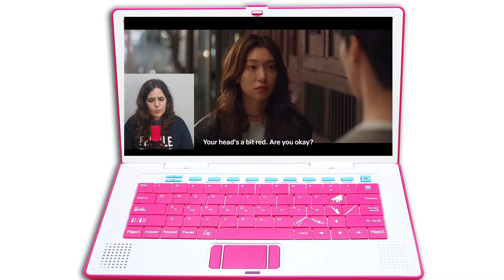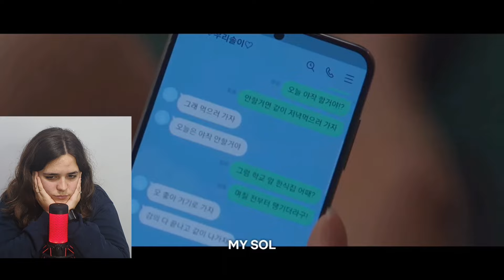COREA NECESITA BESOS - SOLJIWAN | Nevertheless - REACCIÓN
Que hermosas son por favor, lloraría.